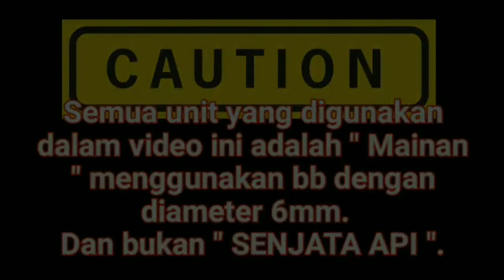[ VLOG ] East Java SpeedQB Sessions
East Java SpeedQB Sessions.

Lokasi GOR Gajah Mada , Malang.
Sesi pertama dan juga pertama kali aku nyoba main speedqb disini. Bersama teman-teman dari speedsoft malang & BEAST Bondowoso.

Seru.
Dan sangat nyepidddd 💯